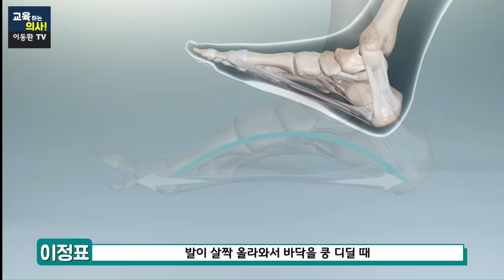의사들도 잘 모르는 방법 최초공개! 하루 1분 600원만 투자하세요 발바닥 통증, 족저근막염 해결법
통증치료 전문의사가 발바닥 통증, 족저근막염을 단 돈 600원으로 해결 가능한 방법
최초로 공개합니다. 의사들도 잘 모르는 이 방법 꼭 알아보세요
00:00 이정표 원장님 소개와 오늘의 주제 소개
01:33 단 돈 600원으로 족저근막염 해결 방법은?
02:14 족저근막염의 원인은?
03:07 족저근막염이 아침에 통증이 심한 이유는?
05:16 잠자기 전에 테이프로 고정하는 방법 시연
07:13 발바닥 통증 없애는 30초 마사지 스트레칭 방법 시연
09:02 병원에서 하는 족저근막염 치료는?
○본 영상을 레그웰 의원에서 제작 지원해 주셨습니다.